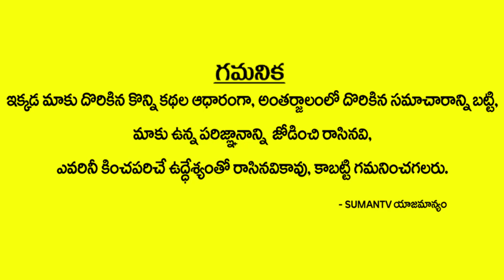సూర్యుడు లేకపోతే? || Just Imagine What Will Happen If SUN Does Not EXIST In Solar?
Watch సూర్యుడు లేకపోతే? || Just Imagine What Will Happen If SUN Does Not EXIST In Solar?